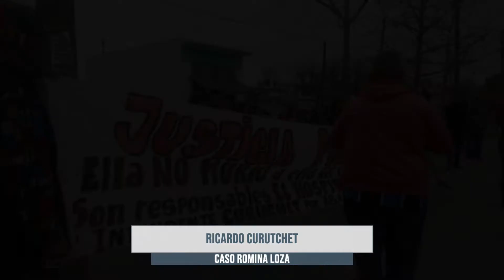ES LA POLITICA 18 08 2022